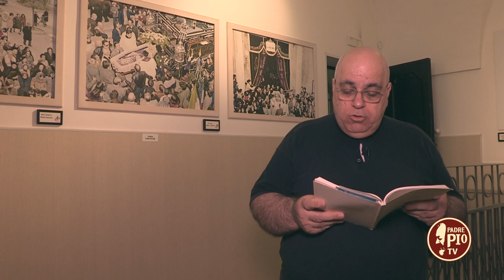Don Felice Canelli, prete di tutti (Dritto al Cuore 8 Giugno 2022)